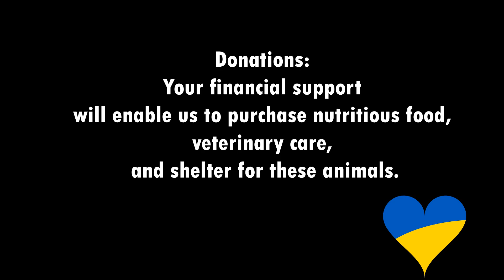Providing for the Needy Cats in Ukraine A Story of Love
Your financial support can truly transform the lives of these animals.
It ensures they have access to the sustenance necessary for their survival and growth.
By contributing to our cause, you're making a tangible difference in the lives of these furry friends, enhancing their quality of life.

Your donation will help us purchase food and supplies needed to feed these furry friends.